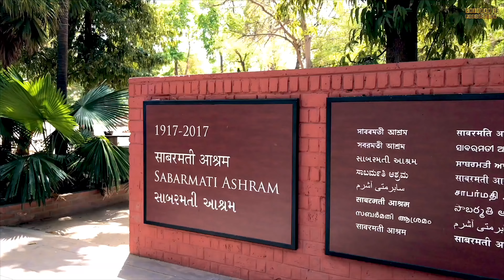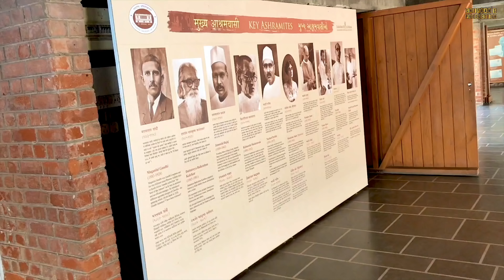Ahmedabad In 4K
Enjoy Ahmedabad in true 4k , a fine and crystal sharp video resultant of extreme Colour grading and colour correction to achieve this crystal clear view for our video.

Ahmedabad , also known as Amdavad, is the largest city and former capital of the Indian state of Gujarat. It is the administrative headquarter of the Ahmedabad district and the seat of the Gujarat High Court. Ahmedabad's population of 5,633,927 (as per 2011 population census) makes it the fifth most populous city in India, and the encompassing urban agglomeration population estimated at 6,357,693 is the seventh most populous in India. Ahmedabad is located on the banks of the Sabarmati River, 30 km (19 mi) from the state capital Gandhinagar, which is its twin city.

All the footages expect few are owned by Shifran’s Production. Their further use is restricted.

Note: If your browser is not streaming the video in true 4k . Then use Google Chrome to view the video in true 4k.

Imran Khan
Prashant Soni
Anas Khan

All the footage Shot on RED Raven 4K  were licensed from the owner.

This video was colour graded using DaVinci Resolve Studio
And was edited on Final Cut Pro X